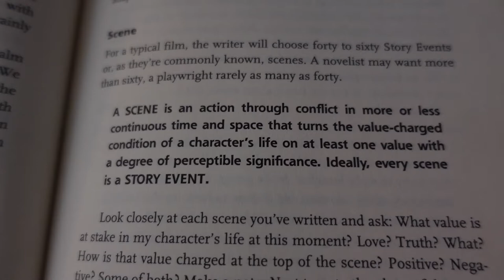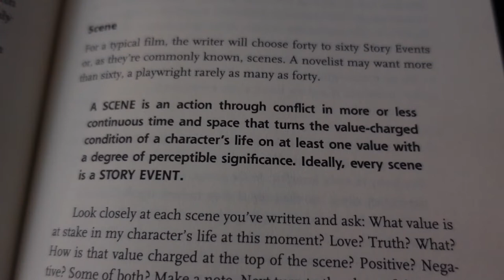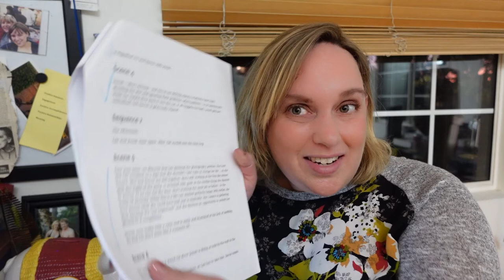What Is a Scene REALLY...? (and is Robert McKee wrong?!) | Writing a Screenplay in 2 weeks - day 3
Today I wrote 12 pages and 3 scenes + some of 2 others. Yesterday I wrote 11 pages and parts of 2 scenes. How? What? Why? What is a scene? Why does a writing discipline that is otherwise so regimented exist on such elastic and malleable units of measurement? I ponder this and then try to see how screenwriting guru, Robert McKee's definition in his book STORY fits my idea of a scene. I don't have a lot of concrete thoughts, but maybe I can blame that on how much writing I did today.

How To Fall in Love the Hard Way, an audio romantic comedy series

'Flaw' - AGST

Cake Fight Presents: Kaleidoscope is a YouTube series about how I'm making my first feature film - starting from the idea for the screenplay and I'll take you all the way through premiere.

Come along on this ride and watch me make a sexy, raunchy, funny, introspective, Jewish enemies-to-lovers romantic comedy! I promise laughter, tears, and that I won't give up until we're walking the red carpet at the premiere.